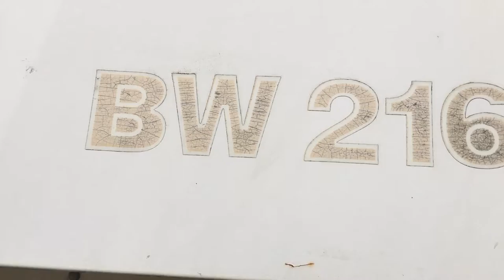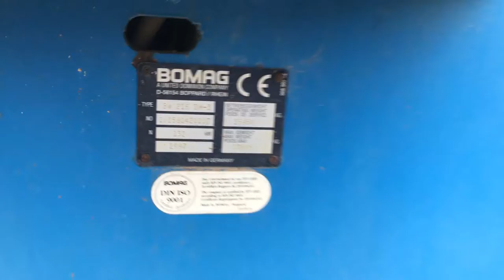BW216DH-3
Bomag BW216DH-3

Codimatra, leader européen de la pièce détachée d'occasion.
Activité de négoce: vente achat et location d'engin de TP.